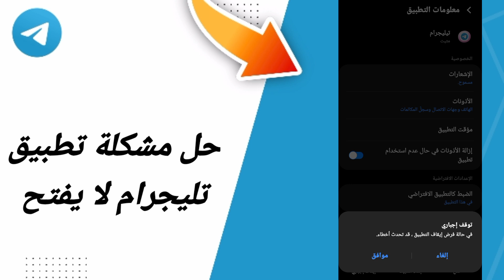حل مشكلة تطبيق لا يفتم في تطيق تيليجرام التلجرام Telegram